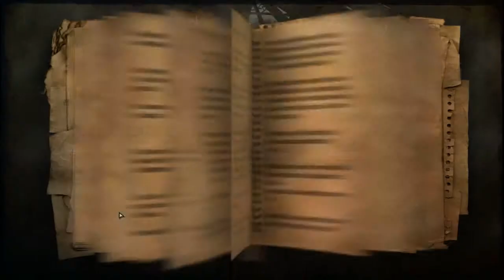farcry2 Maxixi's Schlossberg v1 0